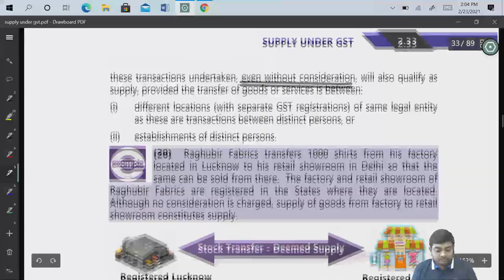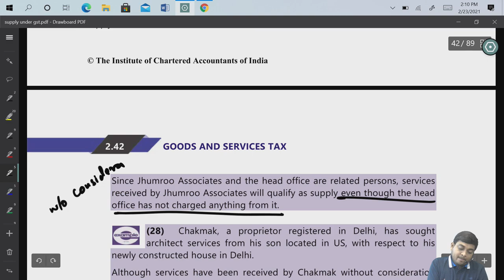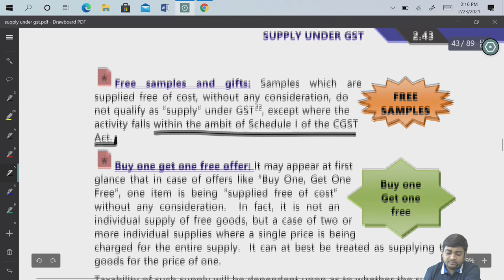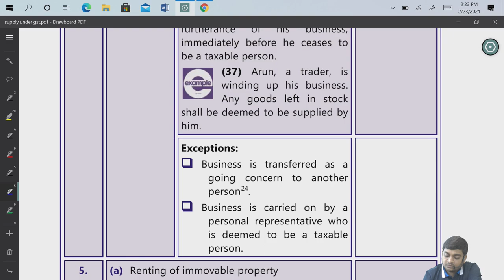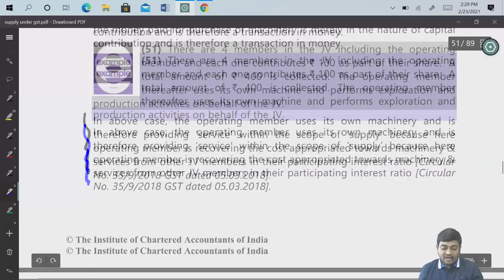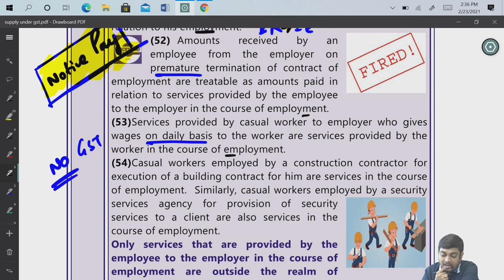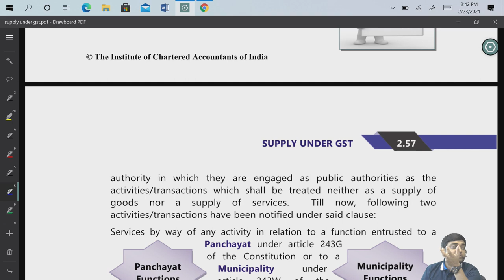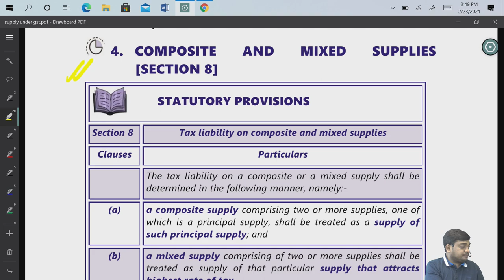GST Class 4 | Part 2 | CA Ankit Patwari